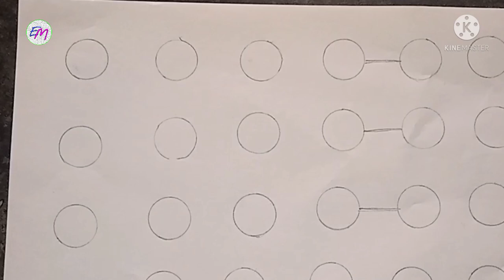solar plant structure installation video | solar plant structures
Doston bahut bahut swagat hai aapka hamare channel kb  electrical maintenance per doston Aaj Jo video ham aapke liye lekar aaye Hain usmein ham aapko batane Wale Hain ki solar plant kaise lagaye jaate Hain aur ismein lagane se pahle sabse jyada important chijen kya hoti hai jisko jyada Dhyan mein Rakha jata hai plant lagane se pahle Jo drawing banai jaati Hain vah kaise banae jaate Hain to ham Aaj donon topic per baat karne wale hain aur ismein drawing ko Puri tarah se khabar karenge ki kitne prakar ki skin drawing banai jaati Hain jab plant lagaya jata hai.

KB electricals
KB electrical
Vijay Ram kewat